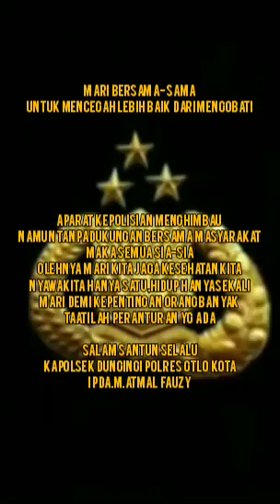Patroli Mencegah covid 19(2)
Ipda.m.atmal